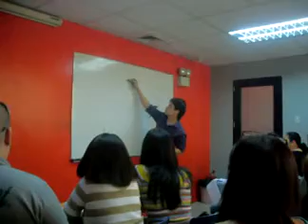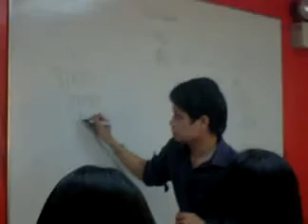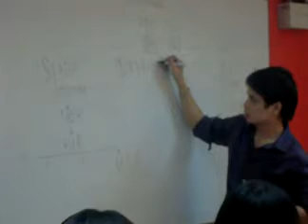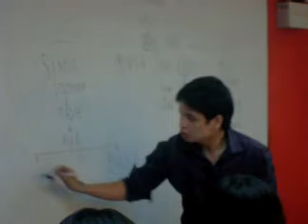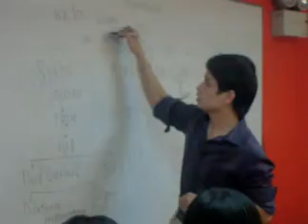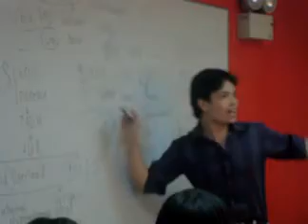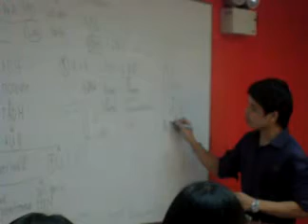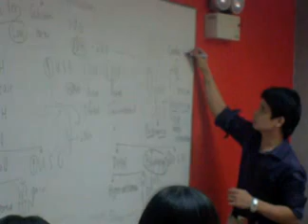NCLEX Review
SIADH and DI